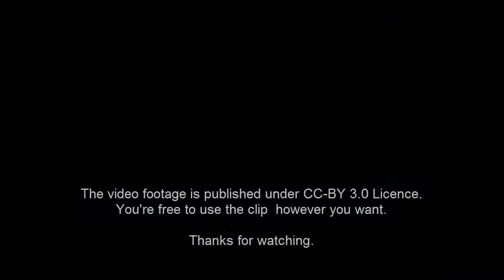[Drivelapse] How Indians Drive on Highway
The video is bit shaky, but that's the way it is, Indian Highway. Enjoy the background music and 20 minutes of footage speedup to 4 mins.
The Car Dashboard camera drive timelapse video footage of NH#8 towards Mumbai.